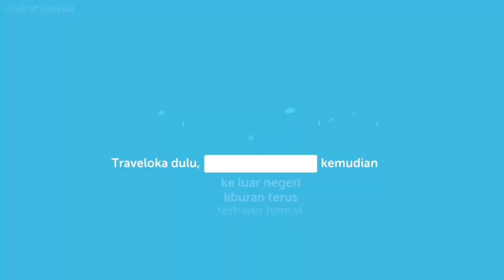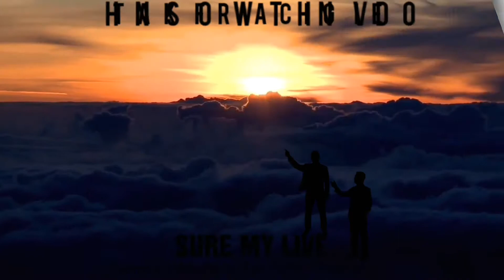CARA NYADAP NIRA AREN AWAL MENJADI GULA MERAH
Dalam video ini creator mengarahkan kepada penonton untuk merasakan suasana di pedesaan yang damai kesepian oleh suara mesin diganti oleh suara suara alam seperti burung dan harmoni alam suling Sunda dan lainya serta menampilkan kesederhanaan yang begitu berarti bagi kedamaian jiwa. serta memahami cara membuat gula aren

BERITA ACARA PERJALANAN &  DOKUMENTASI
Roundown Acara | Skenario Perjalanan
             VIDEO CREW DEPARTEMENT
Titlle.              : Traditional Village
Type Video.   : Cinematic
Translate.      : English
Subtitle Video : 195 language
Cameraman   : Arief Erwin Badrudin
Camera Taked : Xiaomi Redmi 3 Pro
Laned Opener : Tiara Nurul Fadilah
Narator.            : Budi Abdul Hamid
Trip Skenario   : Arief Erwin Badrudin
Tour Guide & Logistik : Kenzi Mahesa
Expedition planer : Arine Erwina Badrudin
Driver : Kamil Aditia
Rescue : Wawan Kurniawan
Medical : Dani Hamdani
Rescue Comunication : Anita Firdause
Video Editor   : Arief Erwin Badrudin
Recomanded. : Traditional Activity
Location.         : Ciperengus

CREATIF TEAM
1. Design Grafik : GIEZAG Visual
2. Network Publisher : GIEZAG Brainware

PEOPLE VIDEO TARGET
- Relaxsasi jiwa dengan ketenangan pedesaan
- Mengarahkan pola pikir ke masa lampau
- Alunan suling Sunda dengan kesejukan hati
- Cara membuat gula aren
- Kehidupan alam tropis

SURVIVE GIEZAG CORRESPONDENT
Anggel Lathetzy (Detchland)
Tiara Nurul Fadilah (Bandung)
Astri Utami (Singkawang)
Shinta Firdause (Pangandaran)
Santi Mahesa (Suriname)
Keinara Matsumi (Osaka-Japan)
Frida Johnson (New Zealand)

TAGS#:
ninggur Kawung, gula aren untuk asam lambung, gula aren semut, gula aren kopi, gula aren dan gula merah, gula aren asli, gula aren terbuat dari apa, gula aren asli dan palsu, gula aren gula jawa, cara membuat gula aren, cara membuat gula merah, manfaat gula aren, nira aren, khasiat nira aren, kacapi suling sunda, musik cianjuran, degung sunda, musik kacapi suling sunda